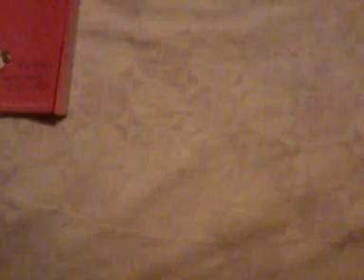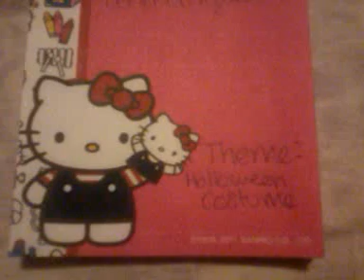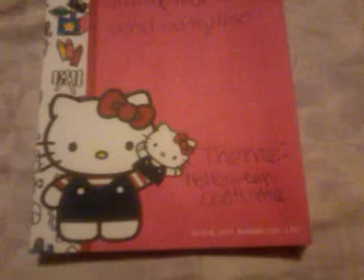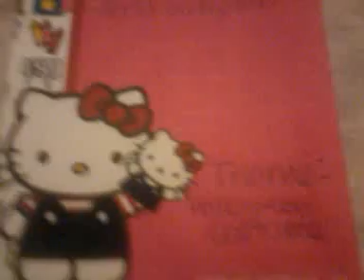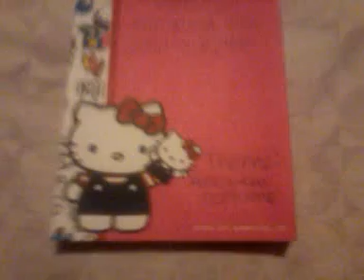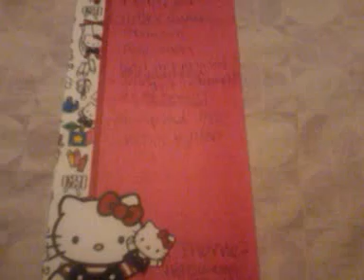October Glitter Swap Please Join!